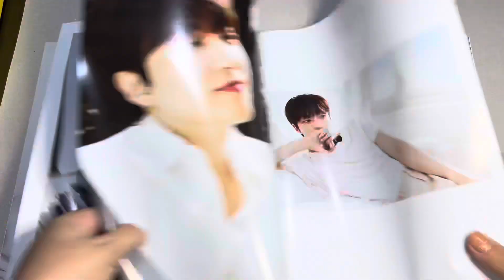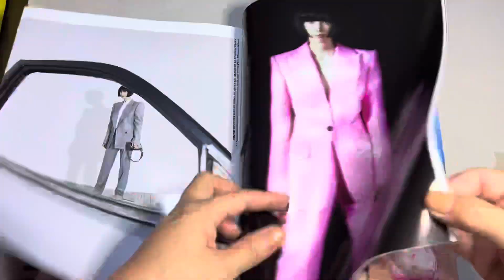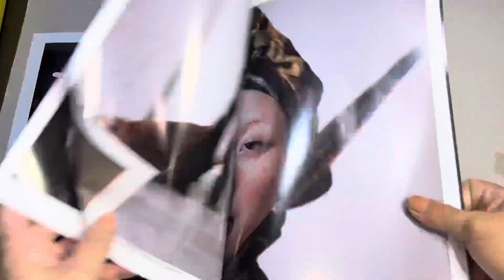KIM NAMJOON VOGUE MAGAZINE COVER